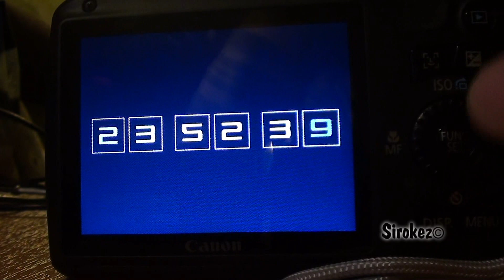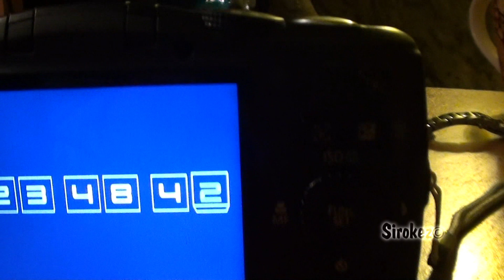Цифровы часы CANON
Интересную функцию имеют некоторые аппараты CANON. В частности серия PowerShot SX130 IS и A3300 IS . Если зажать кнопку SET и нажать ON ,  то на экране появятся цифровые часы от CANON